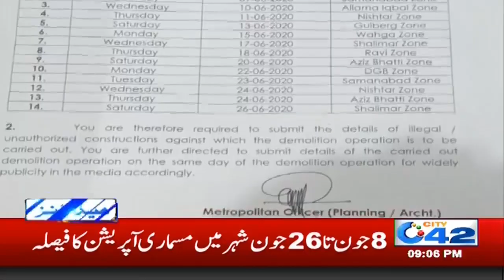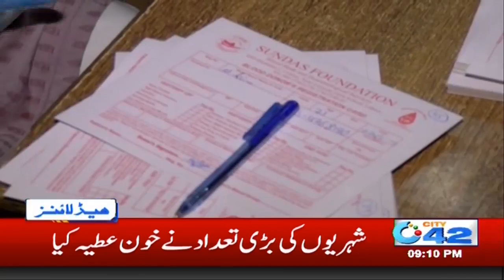9pm News Headlines | 7 June 2020 | City 42